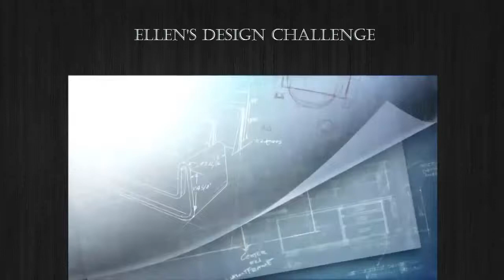Ellen's Design Challenge Theme Music - Composed By Jason Nesmith